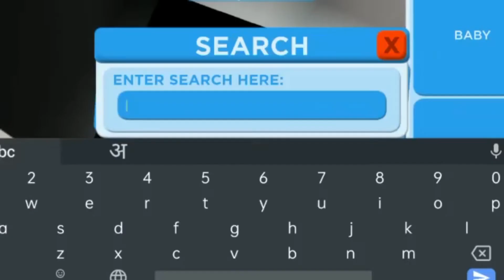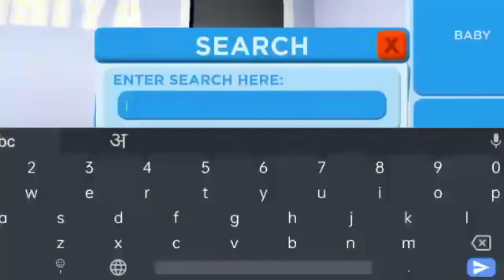Building a theatre in club roblox ||callmehhiya